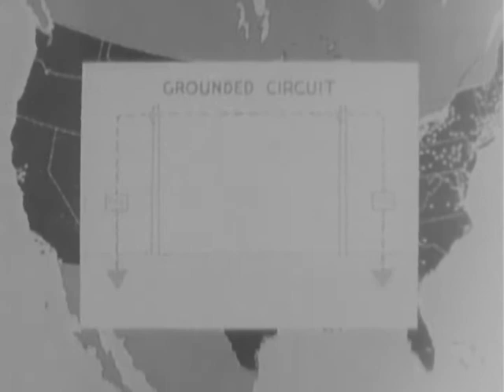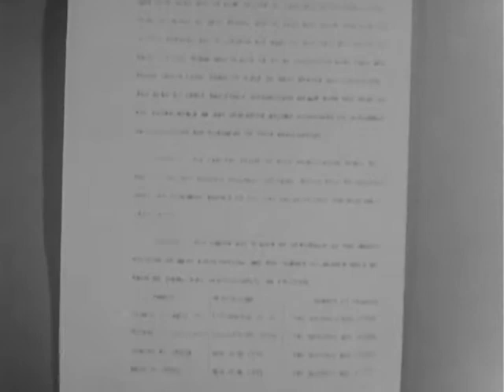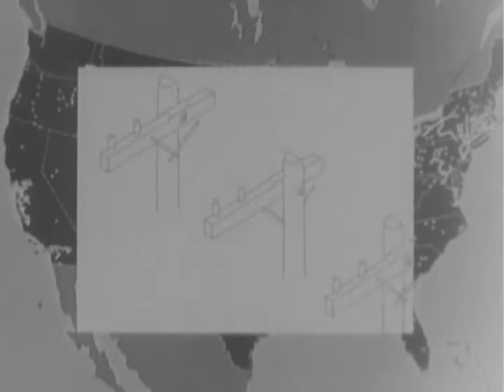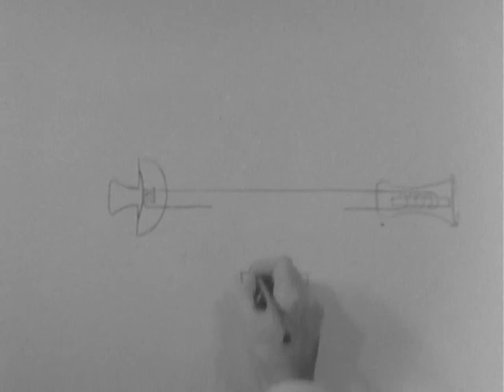A CONTINENT IS BRIDGED (Reel 2 of 4)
A CONTINENT IS BRIDGED (Reel 2 of 4) - National Archives and Records Administration 1940 - ARC Identifier 89093 / Local Identifier BTL-BTL-192 -  Bell Telephone Laboratories, Inc.  On telephone developments, 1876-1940. Reel 1 shows items in the American Telephone Historical Library and the Historical Museum in New York City and explains their historical significance. Dramatizes John Carty's belief, in 1880, that lines from Baltimore to Chicago will some day exist. Reel 2 dramatizes the signing of the certificate of incorporation of the A.T.T. in 1884 and the stage of improvement in 1892. Diagrams the principle of transposition.  Reel 3 explains the use of loading and repeating coils and dramatizes conditions in 1911. Reel 4 reenacts the raising of the last pole for the first trans- continental line at Wendover, Utah, in 1915. Shows scenes of telephone employees at work and encourages historical research.  DVD copied by IASL Master Scanner Timothy Vollmer.